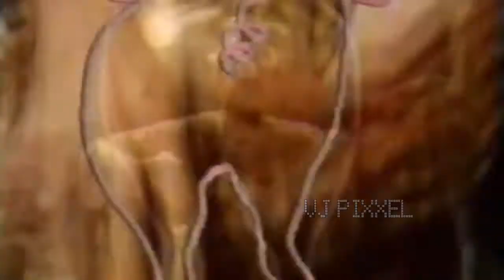Tekknő - Böllérap - By VJ Pixxel